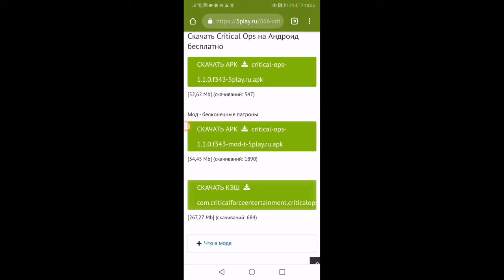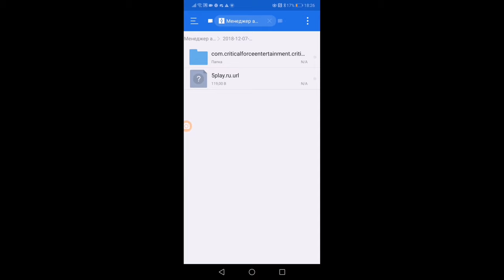🎇Мод На Critical Ops 1.1.0 f343 Безконечные Потроны+Видить Врагов На Мини-Карте🎇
🎇Если Хочешь Чит На Standoff 2 0.10.1 Безконечные Потроны, Набераем 10 Лайков, Чит Ваш🎇